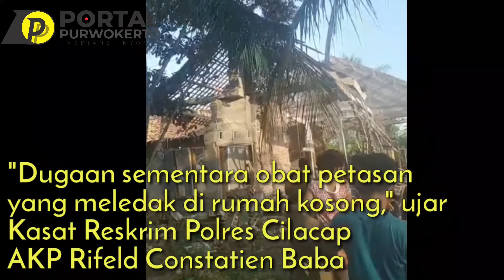Ngeri!! Petasan Seberat 5,5 Kg Meledak di Gandrungmangu, Dua Rumah Hancur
PORTAL PURWOKERTO - Aparat Kepolisian Resor Cilacap masih melakukan penyelidikan terkait dengan penyebab ledakan petasan di Desa Sidaurip Kecamatan Gandrungmangu Cilacap pada Jumat, 30 April 2021, pukul.15.30 WIB.

Diduga ada sebanyak 5,5 kg bahan baku petasan yang meledak saat disimpan di sebuah rumah kosong.

Besarnya ledakan petasan ini membuat dua rumah milik Bani Dohan (29) dan Tasimin (50) warga Dusun Gebangsari RT 5 RW 7 Desa Sidaurip Kecamatan Gandrungmangu hancur.

Kapolres Cilacap AKBP Leganek Mawardi melalui Kasatreskrim AKP Rifeld Constatien Baba mengatakan jika sudah menerjunkan tim indetifikasi dan tim penyidik.

"Polsek dan Polres bekerjasama dan saat ini sudah melakukan olah TKP (tempat kwjadian perkara). Kami juga sudah mengamankan beberapa barang bukti," ujar Kasat kepada wartawan, Sabtu, 1 Mei 2021.

Untuk mengetahui kronologis kejadian, Polisi juga sudah meminta keterangan para saksi.

"Ada 8 saksi yang sudah diperiksa, saat ini dugaan sementara obat petasan yang meledak di rumah kosong," katanya.

Untuk korban jiwa, kata Kasat tidak ada korban, karena rumah tersebut merupakan rumah kosong dan tisak berpenghuni.

Namun, kerugian material diperkirakan mencapai ratusan juta. Karena rumah tersebut merupakan rumah baru.

Ledakan petasan itu menyebabkan rumah berdinding bata berukuran 7x12 meter yang belum dipleater hancur. Atap rumah hanya menyisakan rangka, tembok juga beberapa diantaranya ambruk.

Petugas juga masih mendalami bahan petasan yang disimpan tersebut akan didistribusikan atau seperti apa.

Babinsa Koramil 10 Gandrungmangu, Sertu Indra Rismanta mengatakan jika kejadian tersebut terjadi sekitar 15.30 WIB.

"Kami telah berkoordinasi dengan Perangkat desa setempat untuk segera membenahi puing-puing bangunan yang hancur akibat ledakan petasan yang terjadi pada Jumat sore," ujar Sertu Indra Rismanta.

Pihaknya menghimbau kepada warga untuk tidak menyimpan atau membunyikan petasan, terutama dengan ukuran atau volume besar. Karena sangat berbahaya bagi diri sendiri maupun orang lain.***